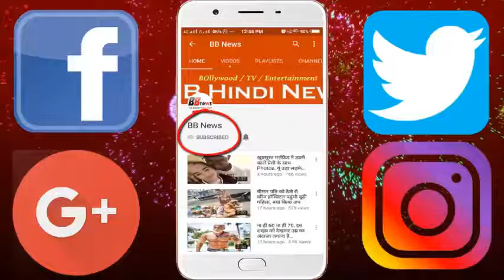अनिल कपूर को सिर पर बैठाया, पर बोनी कपूर से बना ली दूरी, आखिर क्यों सलमान कर रहे हैं ऐसा?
How profound the relationship between Salman Khan and Anil Kapoor was proved only when he offered them 'Race-3'. This happened when as a co-producer, he had himself decided that any actor who worked in the last two films of Race Franchise would not get a place in 'Race-3'. Yet, on the request of Salman, Anil was cast in the film. On the other hand, Salman Khan has made the distance from Anil Kapoor's elder brother and famous film producer Bonnie Kapoor. Boney Kapoor wanted to make a sequel of his two films 'Wanted 2' and 'No Entry Entry' with Salman Khan. But Salman did not give dates for these projects. Now the actor has clarified that he will not do these films. In his recent interview, Salman said, "The way I shoot many films together at the beginning of the career, I am going to do something similar. I will start shooting for Ali Abba Zafar's film "India", Arbaaz Khan's Dabang-3 and Sohail Khan's Sher Khan.
When Salman Khan was asked if he would start shooting for the films of Boney Kapoor, he said, "There is no sequel to the movie 'Wanted' and 'No Entry'. I only sign a film when his story is liked by me immediately. ' Right now, when Boney Kapoor was asked why Salman Khan does not want to make his film, he said, "Salman's statement has been heard from you. That's why you should believe their point of view. I do not want to comment on this. ' However, according to media reports, Salman Khan has cut bones from Bunny Kapoor by making excuses for the script. In fact, he is doing this to teach Arjun Kapoor a lesson. Let me tell you that the news of Arjun Kapoor and Salman Khan's ex-sister-in-law Malaika Arora came in the past. It is said that Arbaaz Khan and Malaika's divorce were done due to Arjun Kapoor, so Salman Khan is angry with Arjun Kapoor.

BB NEWS!!